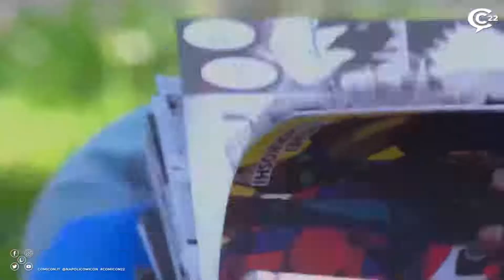American Night. Presentazione del film | Cinema & Serie TV | Alessio Della Valle, Fortunato Cerlino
Presentazione del film: "American Night" alla presenza del regista Alessio Della Valle e dell’interprete Fortunato Cerlino. American Night è un noir teso, che ruota intorno alle vicende di un falsario all'ombra di New York.